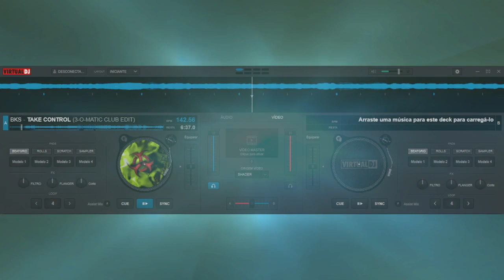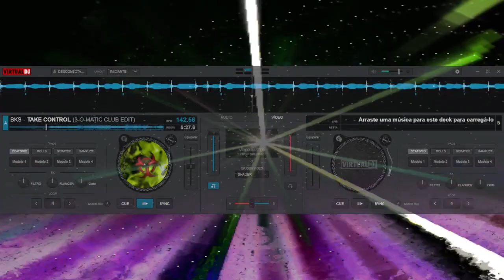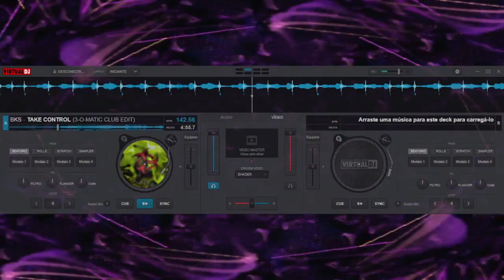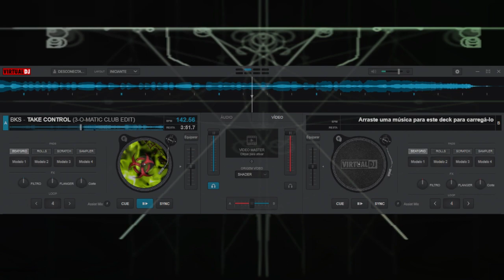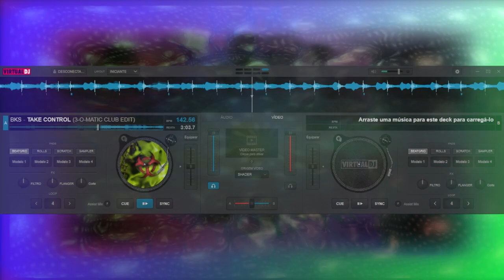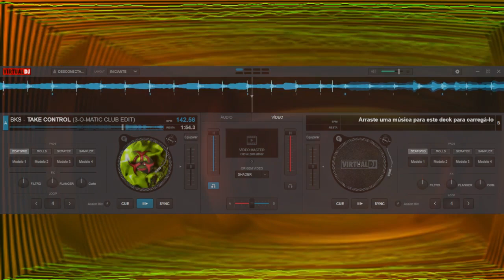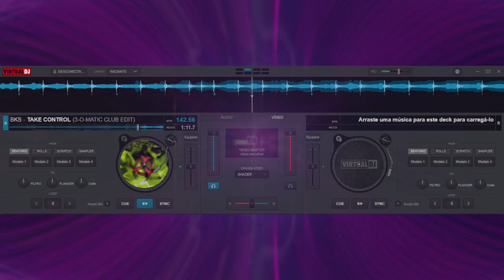BKS - TAKE CONTROL ( 3-O-MATIC CLUB EDIT )